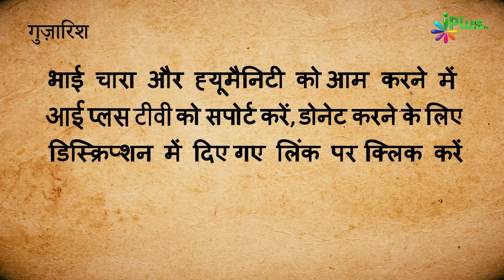Nazm - Ibadaton Ka Jigar Mein Junoon De Dena... | Jameel Akhtar Shafique | Hamd o Naat 111 iPlus TV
- Shandaar Nazm - Ibadaton Ka Jigar Mein Junoon De Dena... | Jameel Akhtar Shafique | Hamd o Naat 111 iPlus TV